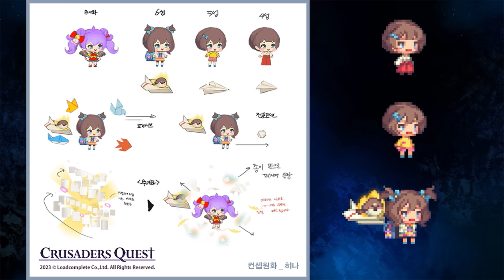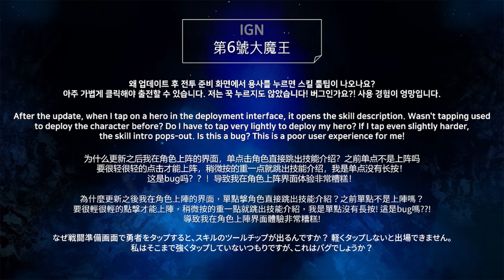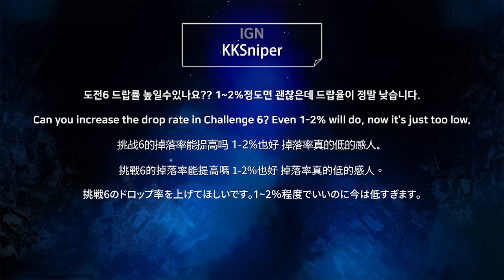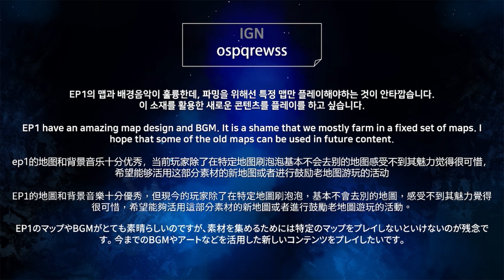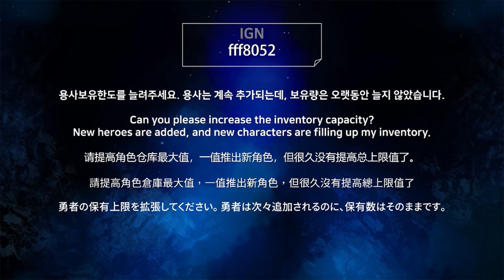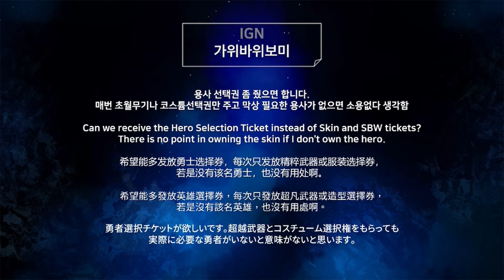[Let's CQ!] 65화 - 7월 업데이트 소개 & 6월 설문 FAQ (Sub: 한국어, English, 简体, 繁體,日本語)